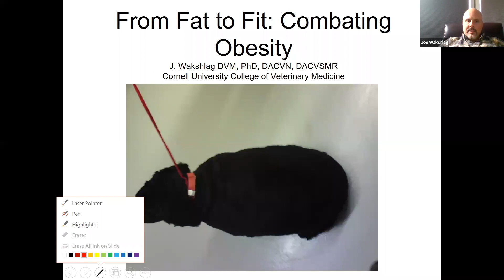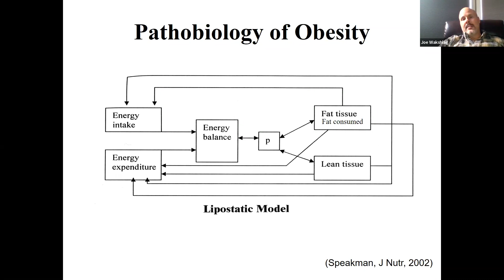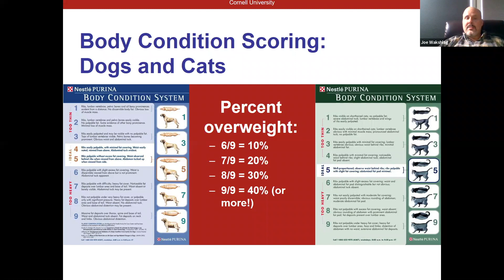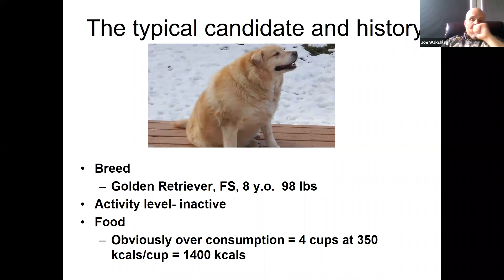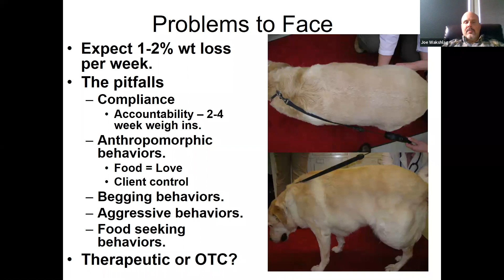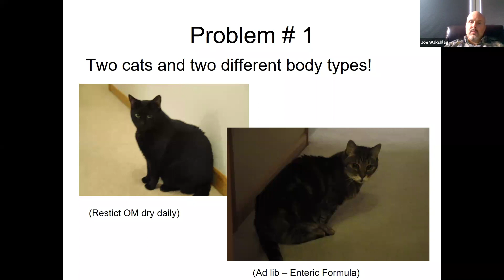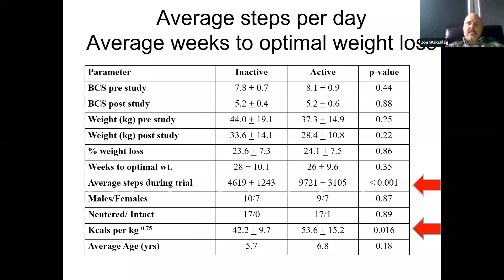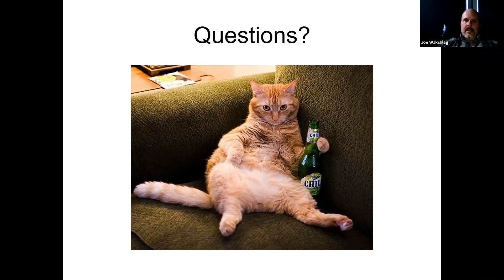Weight Management in Dogs and Cats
Maintaining a healthy weight is one of the best ways to help your pet live a long and happy life, yet a staggering 56% of dogs and 60% of cats in the U.S. are overweight or obese. As it turns out, 9 out of 10 owners of overweight pets mistakenly identify their pets’ weight as normal.

In this webinar, Dr. Joseph Wakshlag, Professor of Clinical Nutrition at Cornell University's College of Veterinary Medicine, discusses strategies for helping your pet lose weight while dealing with challenges you might face along the way.

"Weight Management: Overcoming Obstacles in the Battle Against Obesity" was hosted by The Usdan Institute for Animal Health Education at the Animal Medical Center.

00:00 Introduction
03:13 Epidemiology of Obesity
09:41 Pathophysiology of Obesity
15:28 Dogs & Weight Management
34:56 Cats & Weight Management
40:43 The Role of Activity
43:52 Q&A